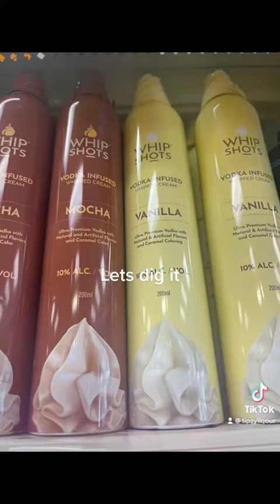Lets Dig It No spoon